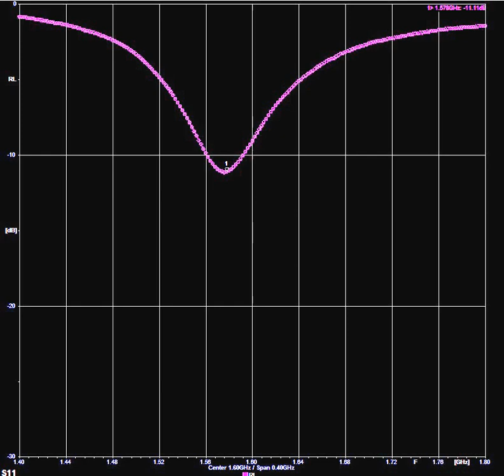GPS Glonass chip loop antenna test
GPS chip loop antenna inside plastic enclosure close to a piece of bacon. The jitter in the Return Loss curve is related to the distance of the enclosure to the bacon. As you can detect, the frequency jump is not high.